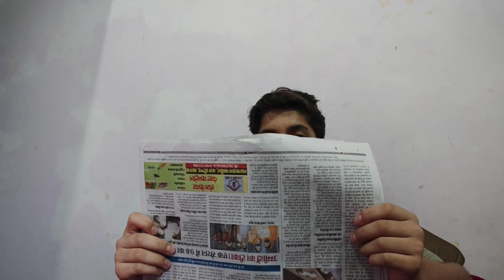MAA BETA AUR LOCKDOWN 😭 | Happy Mother's Day | Mother's Day Comady Video | Piyush Soni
HAPPY MOTHER'S DAY to all Mummy's 😊
& iss video ko apni apni mummyo ko jarur dikhana or unka reaction kya tha comment me batana.
Is video ko kon sa part sab se funny ap logo ko laga wo v comments me batana ap lo or kon sa sab se accha tha wo v batana comments mee ok.

Ye mummy ke character mee mai kasie dikh raha tha😁 ye v batana ok.
or bap ki awaz v acchi niklata hu naa mai😉

or fir se "Happy Mother's Day"